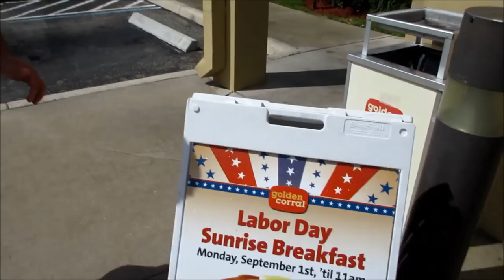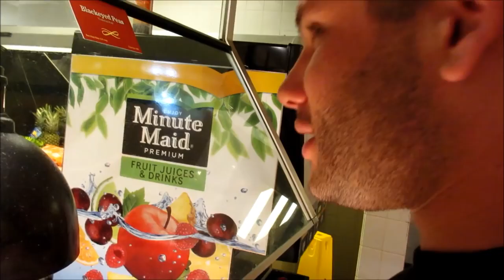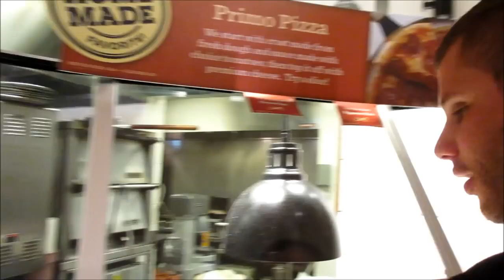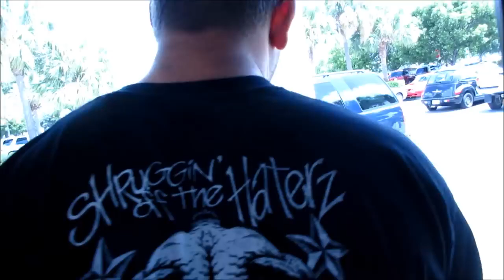Jason goes full Hindenberg at Golden Corral